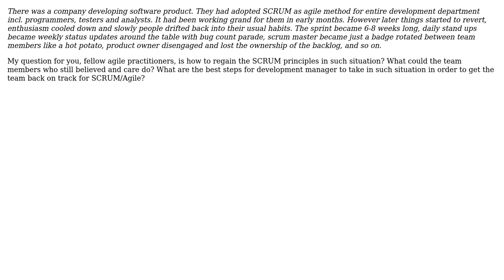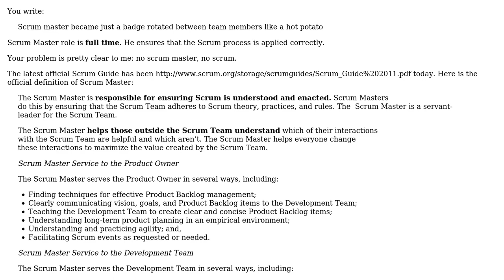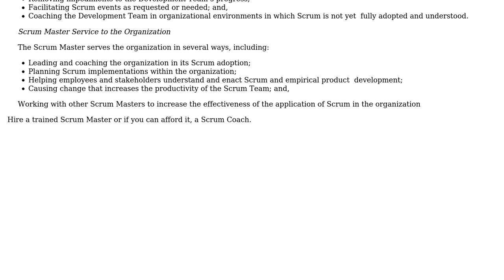Software Engineering: How to get the team back on track for SCRUM/Agile? (3 Solutions!!)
Software Engineering: How to get the team back on track for SCRUM/Agile?

With thanks & praise to God, and with thanks to the many people who have made this project possible! | Content (except music & images) licensed under CC BY-SA | Music | Images & others | With thanks to user wolfgangsz user Tomasz Blachowicz user S.Lott and the Stack Exchange Network Trademarks are property of their respective owners. You are responsible for your own actions.